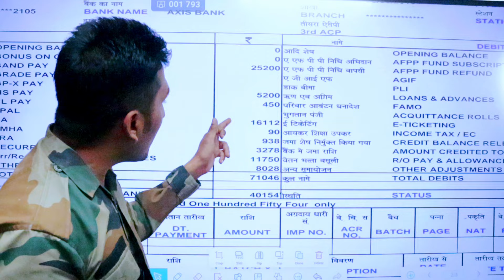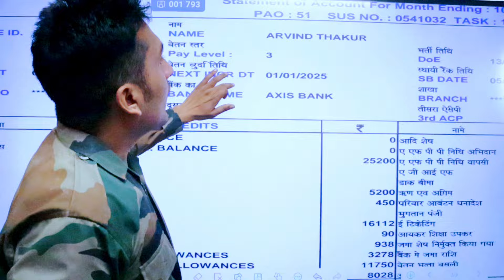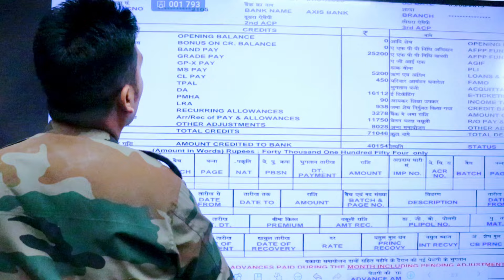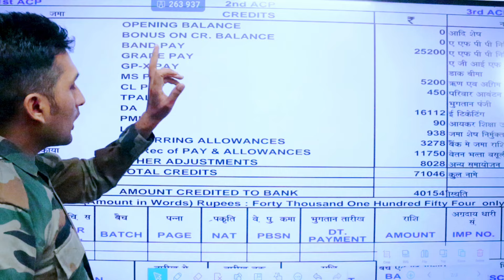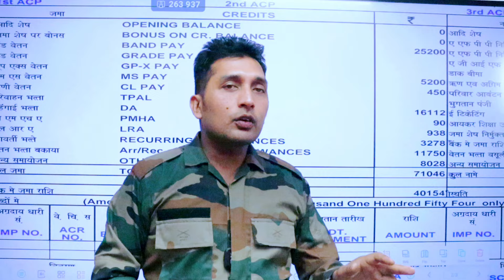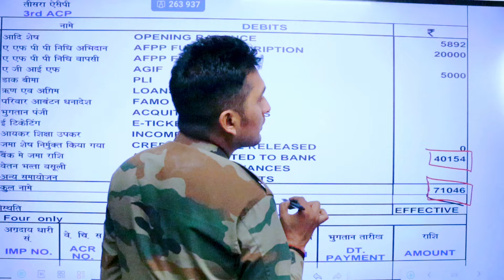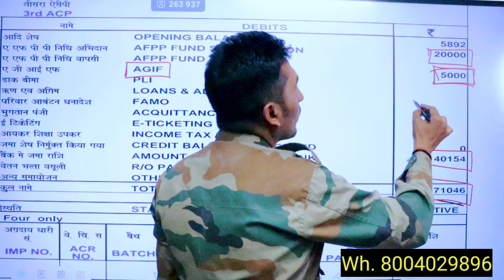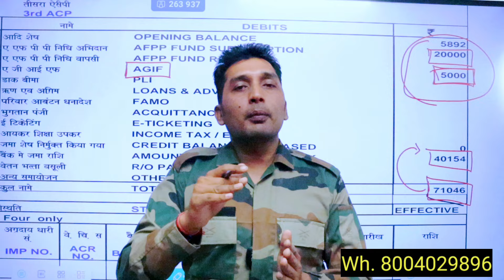मेरी सैलरी | / Pay slip army / Army Jawan ko kitni payment milati hai/ Agni Veer payment slip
indian army soldier ko per month payment deti hai. payment ke liye sabhi soldiers ka defence salary package account open kiya gaya hai. ise dsp account bhi bolte hai. dsp account me har mahine ke last me payment credit kar diya jata hai. aur soldiers ki payment slip bhi jawan ko di jati hai. jawan hamraaz app ke madhyam se apni pay slip check kar sakta hai. soldiers ki pay slip ke ander debit aur credit dono hi diya jata hai. soldiers ki basic pay military service pay dearnes allowace class pay tptl allowances permanent milte hai. soldiers ko 01 july every year ko increment bhi diya jata hai.

आर्मी जवान की सैलरी/ Pay slip army / Army Jawan ko kitni payment milati hai/ Agni Veer payment slip

SAIN

1-pay slip Army
2-Agni Veer Army payment slip
3-Army Jawan ki payment kitni hai
4-Agni Veer Army GD payment
5-Agni Veer Army tradman payment
6-Agni Veer army clerk payment
7-anvir Army trademan payment
8-army nursing assistant payment
9- na wala